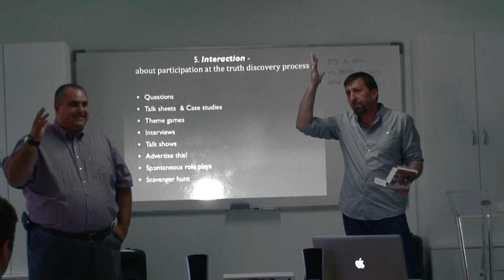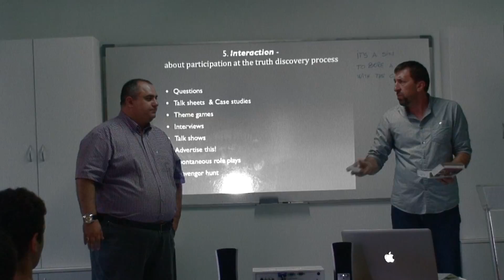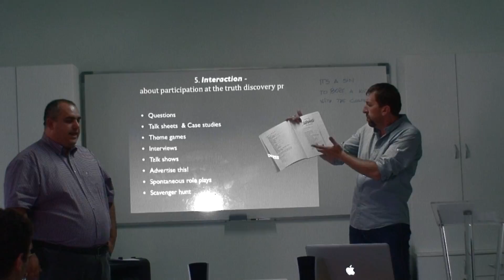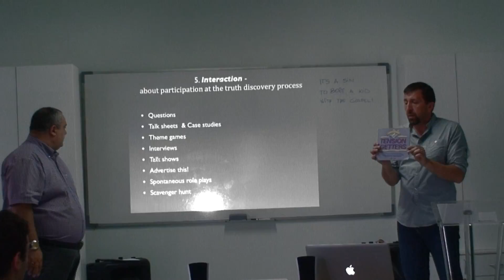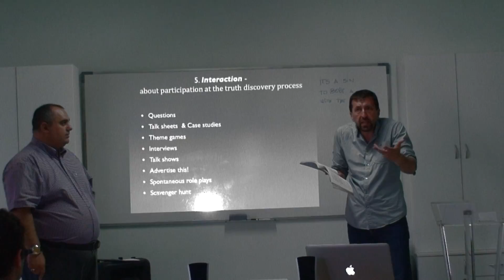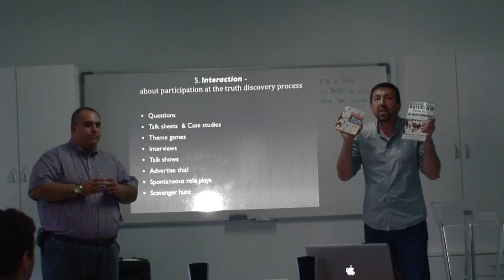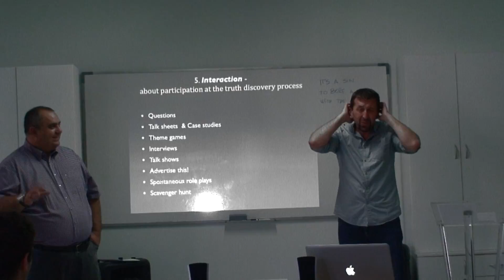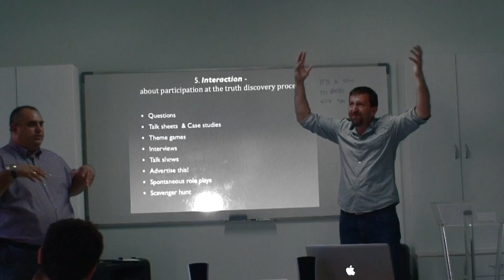Семинар Работа с Юноши и Младежи Част 18